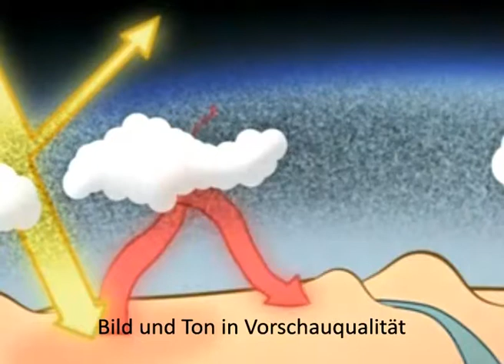Schulfilm: Klimawandel - Und was wir tun können (DVD / Vorschau)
Im Oktober 2008 veröffentlicht der WWF einen Report, der auf den neuesten wissenschaftlichen Erkenntnissen beruht. Der Report trägt den Titel: "Klimawandel: Schneller, stärker, früher" und prognostiziert, dass die Folgen der Erderwärmung katastrophaler ausfallen werden als bisher vermutet - wenn es nicht in kürzester Zeit weltweit zu einer radikalen Senkung des Kohlenstoffdioxid-Ausstoßes kommt. Zur gleichen Zeit jedoch lässt die Wirtschaft verlautbaren, dass sie sich für den Umweltschutz keine weiteren Ausgaben leisten könne...
Die DVD "Klimawandel - und was wir tun können" bietet zu der z.T. "hitzig" geführten Diskussion diese Themen an:
- Extreme Wettererscheinungen/mögliche Ursachen
- Klimaforschung/Klimavorhersage
- Handlungsmöglichkeiten

Folgende sieben Filme und Filmmodule mit einer Gesamtlänge von 40 min. stehen zur Verfügung:
- Der Treibhauseffekt und seine Folgen
- Klimaforschung mit Klimamodellen
- Eisbohrkerne als Klimaarchiv
- Bedeutung der Meeresströme
- Ein Dorf ohne CO2-Emissionen?
- Ein spanischer Bauer muss umdenken
- Das Zukunftsauto ohne CO2-Ausstoß?

Die DVD enthält darüber hinaus Bilder, Grafiken und einen ROM-Teil mit Arbeitsblättern. Sie ist für den Einsatz in den Sekundarstufen I und II geeignet